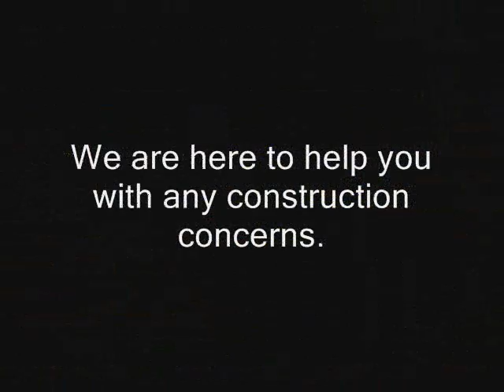Affordable Contractor Commercial Construction Claim Los Angeles call Shafran 310 295 1960